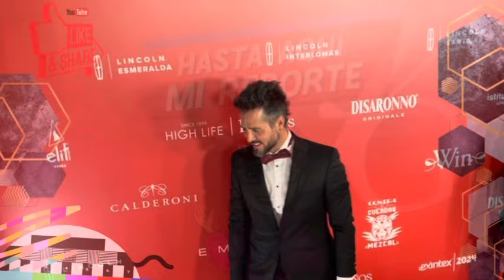💥ZAZ💥JOSE RON ASI CONTESTA A MARCUS ORNELAS POR DECIR QUE NO SIENTE CELOS DE EL PUES NO ES BRAD PITT